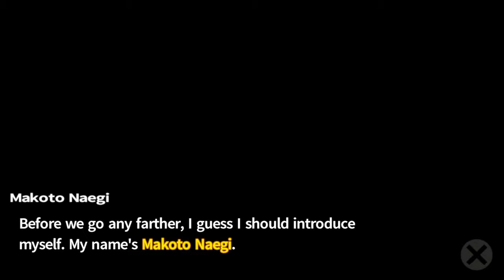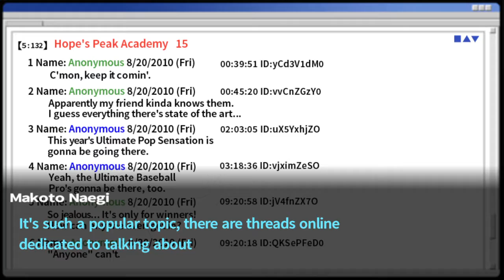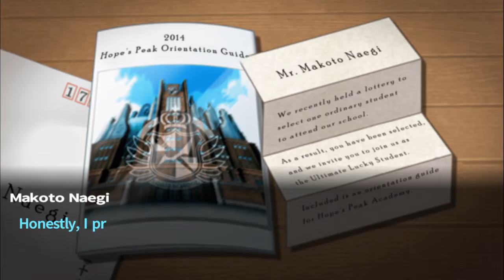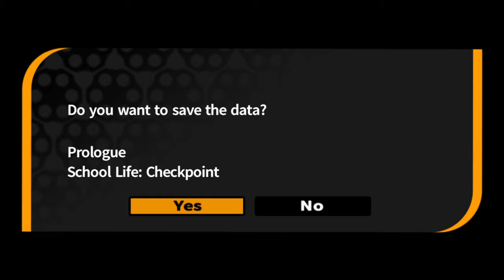Danganronpa 1.2 RELOAD Part 1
My Playthrough of Danganronpa my favorite series.